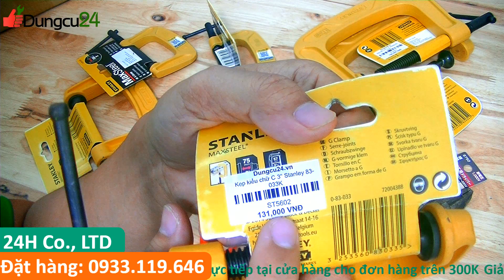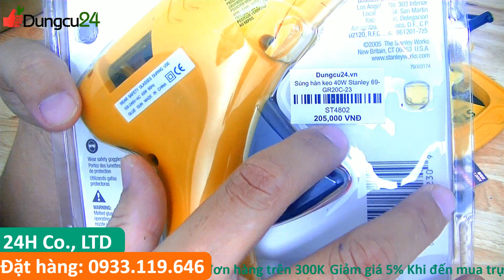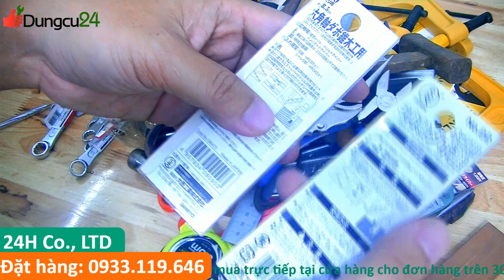Dụng cụ nhật 545 cắt ống đồng Supertool, tuốc nơ vít cách điện Sunflag, cảo C Stanley